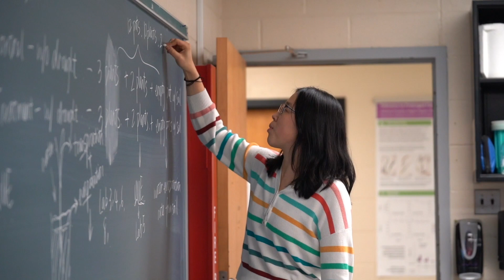Biology Department at ESU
The Biology (B.S.) program at East Stroudsburg University provides students with hands-on, personalized instruction in the fundamental biological principles and techniques for graduates to be successful in the careers and graduate programs of their choice.

The B.S. Biology program at ESU teaches students the fundamental biological principles and techniques for graduates to be successful in the career or graduate program of their choice. Biology faculty have a diverse background of skills and interests, and they mentor students on independent research projects in microbiology, animal and plant biology, pathology, and neuroscience. Our facilities include a microscopy lab including a scanning electron microscope, a research collection of thousands of preserved local animal and plant specimens, a greenhouse, an advanced molecular biotechnology laboratory, and a state-of-the-art marine aquaculture facility.

About East Stroudsburg University
East Stroudsburg University is a comprehensive university in northeastern Pennsylvania offering 58 undergraduate programs, 21 master's programs, and 2 doctoral programs. ESU is one of the 14 Pennsylvania State System of Higher Education institutions.